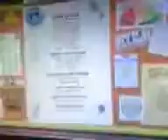Fragment kreskówki Srang Hill Hight